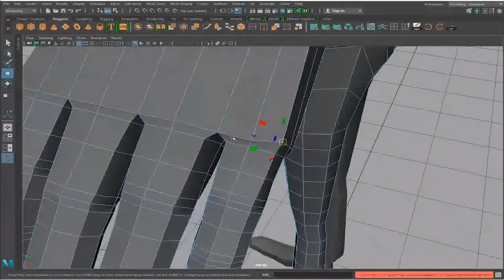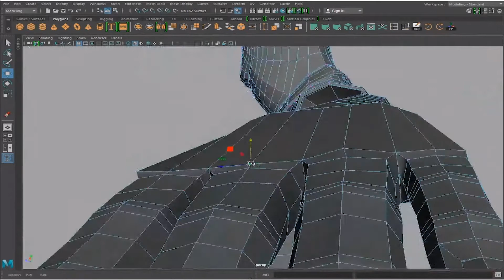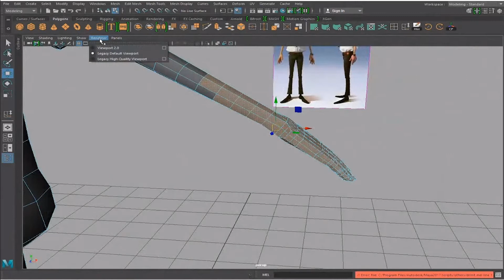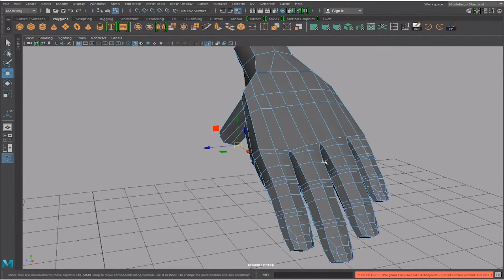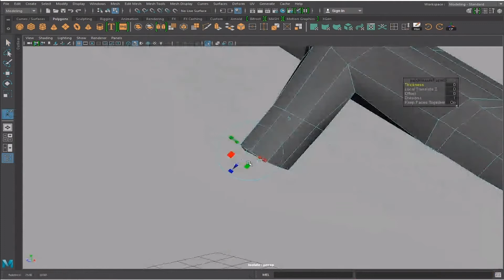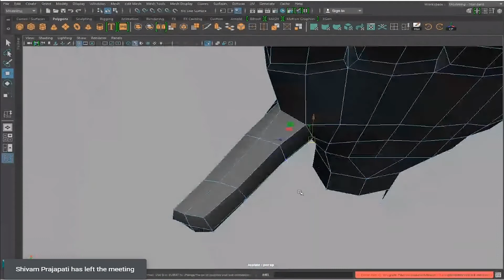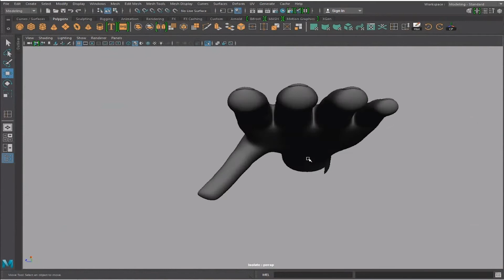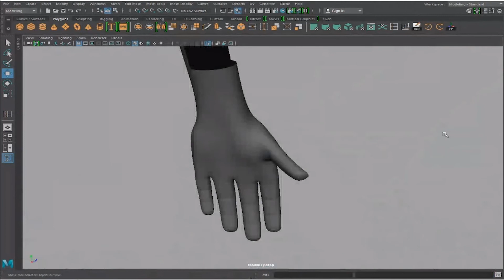How to make cartoon hand part 2 in Maya in hindi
Artist:- Koushik Chatterjee sir
Edit: Ashok Prajapat
Owner: Ashok's Maya world